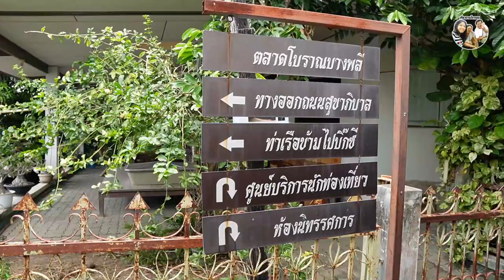ตลุย! ตลาดโบราณบางพลี กินก๋วยจั๊บโบราณ ตา-ยาย อร่อยมาก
สวัสดีครับ คลิปนี้ "เที่ยวตามใจ.คอม"จะพา ตลุย! ตลาดโบราณบางพลี กินก๋วยจั๊บโบราณ ตา-ยาย ขอบอกเลยครับ ว่า อร่อยมาก

คลิปโดนใจ ฝากกดไลค์ กดแชร์ กดติดตาม กดกระดิ่งแจ้งเตือนไว้ด้วยนะครับจะได้ไม่พลาดคลิปใหม่ๆ ขอบคุณครับ ลิ้งกดติดตาม